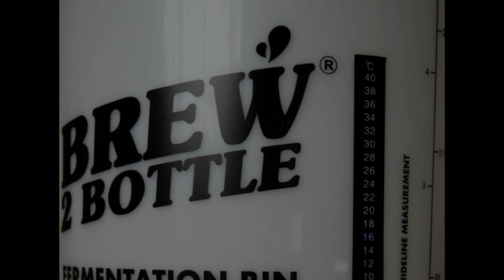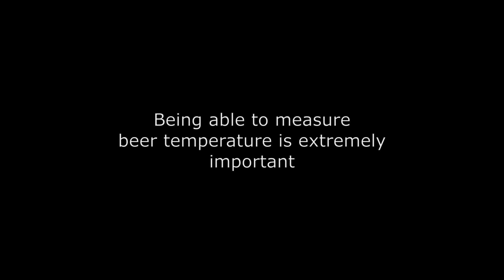How to install and read a stick on thermometer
Finding it confusing understanding and installing stick on lcd thermometers for homebrewing ?
Follow this simple step by step video and you won't any longer .
easy,simple and quick :)

Just a heads up to my American viewers a torch in England is a flashlight in the usa just incase lol

 if you live in the UK and are looking for a sim only deal smarty mobile have some really cheap deals.
use my link to sign up and after 14 days get £10 amazon, uber or John Lewis voucher

Intro and outro thx to panzoid.com

Edited using Shotcut version 19.10.20 and corel ulitmate 2019